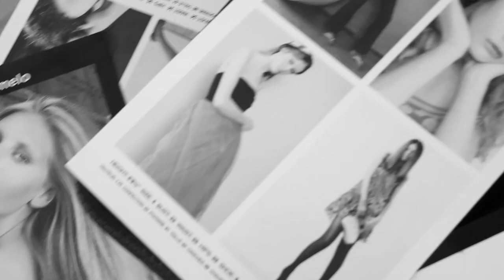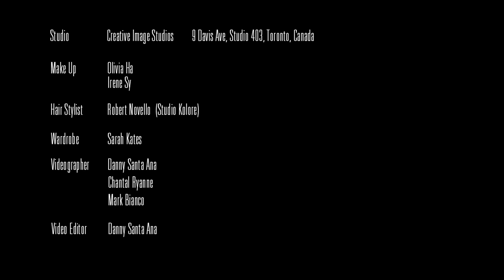Joao Carlos Workshop Toronto 2011 - Behind the Scenes | Unleashing Creativity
Description:
Welcome to an exclusive behind-the-scenes look at the Joao Carlos Workshop held in Toronto in 2011! Join us on this captivating journey as we take you through the exhilarating moments of creativity, inspiration, and artistic exploration during this immersive photography workshop.

In this behind-the-scenes video, witness the magic unfold as Joao Carlos, a visionary photographer, shares his expertise, techniques, and passion with a group of enthusiastic participants. As the camera captures the intensity of the workshop, you'll experience the camaraderie and shared love for photography that fills the air.

From candid moments of laughter and camaraderie to intense discussions about composition and lighting, this workshop is a melting pot of artistic energy. Joao Carlos' mentorship empowers participants to unleash their creativity, providing them with invaluable insights to elevate their photography to new heights.

As attendees dive into the world of visual storytelling, they are encouraged to break boundaries and embrace their unique vision. Through hands-on demonstrations and practical exercises, they gain a deeper understanding of the artistry and techniques that make Joao Carlos' work so captivating.

Beyond the technical aspects, this workshop is an opportunity for growth, inspiration, and self-discovery. Participants find their voices as artists, driven by Joao Carlos' infectious passion and dedication to the craft.

Whether you're a photography enthusiast, a fellow artist, or simply curious about the creative process, this behind-the-scenes video promises to inspire and captivate.

Join us as we continue to celebrate the power of photography and the art of visual storytelling.

Thank you for being a part of this incredible adventure, and we look forward to sharing more captivating stories with you! 📸🎨🎬✨